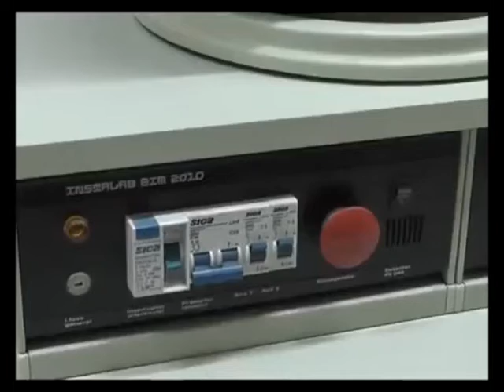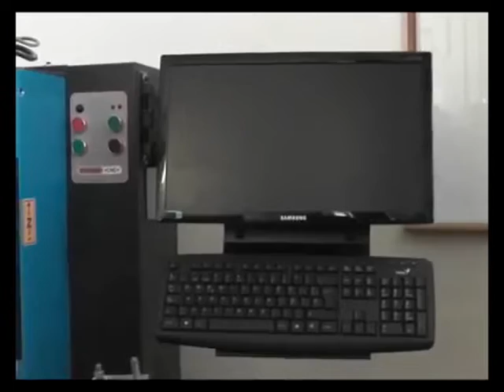Abieron las inscripciones en el Inst. Superior Bernardo Houssay